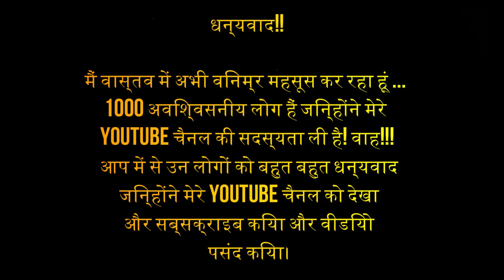Thank YOU for 1,000 Subscribers on my YouTube Channel!